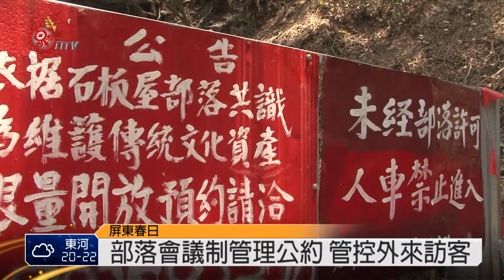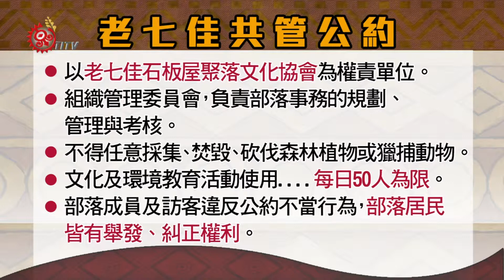祖靈聖地受擾 老七佳制管理公約 2015-04-21 TITV 原視新聞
高掛謝絕參訪布條，石板屋周邊架起上鎖的圍欄，所有措施就是為了防止遊客接近家屋，避免觸犯老七佳部落禁忌，如今為了更有效保護文化資產，部落居民3月召開部落會議，制定通過共同管理公約，並在入口處設置鐵門，有效控管外來訪客。

為了維護老七佳部落傳統領域內的自然資源、環境跟傳統知識，部落依據文化資產保存法制定共管公約。以老七佳石板屋聚落文化協會為權責單位。組織管理委員會，負責部落事務的規劃、管理與考核。不得任意採集、焚毀、砍伐森林植物或獵捕動物。文化及環境教育活動使用，每日核准人數以50人為限。部落成員及訪客進行違反公約不當行為，部落居民皆有舉發、糾正權利公約目前由春日鄉公所正在審查。

共管公約六月代表會會期通過後實施，部落會議多數決議制定共管公約，讓全體居民參與管理，同時收益也投入公共設施、環境維護與石板屋的修繕，在文化維護與文化觀光上取得平衡，希望石板屋聚落文化資產能永續經營與保存。